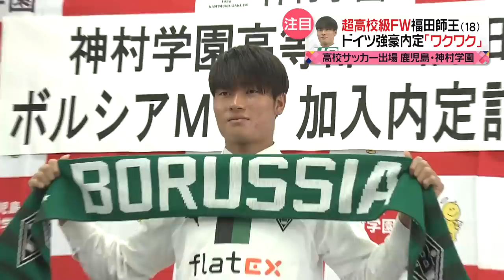【卒業後はボルシアMGへ】神村学園FW福田師王が海外挑戦 吉田麻也や板倉滉が後押し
12月28日に開幕する第101回全国高校サッカー選手権大会。注目ストライカーの1人が、鹿児島代表･神村学園3年の福田師王選手です。年代別の日本代表にも名を連ねる福田選手は20日、ドイツ・ブンデスリーガの強豪ボルシア・メンヘングラードバッハ(ボルシアMG)への加入が内定し会見を行いました。

◇「日テレスポーツ」のチャンネルでは”スポーツ好き”必見の情報をお届け中！